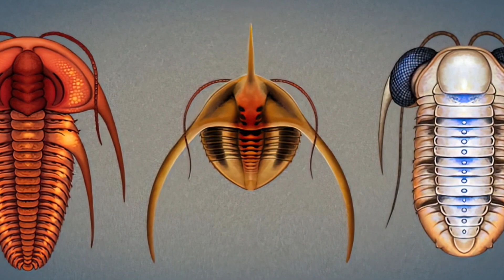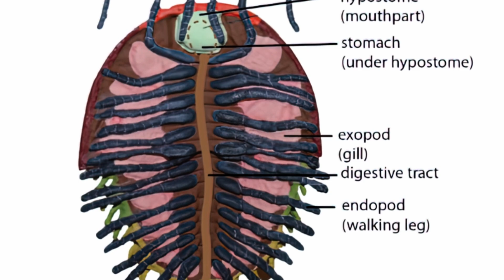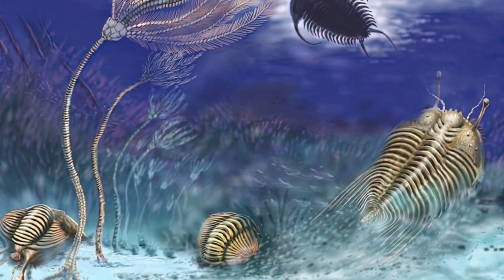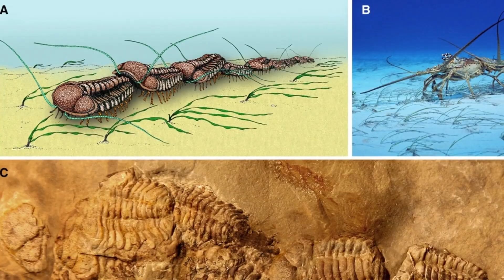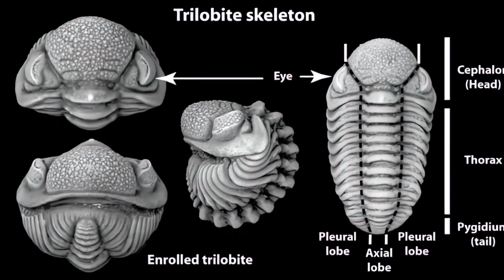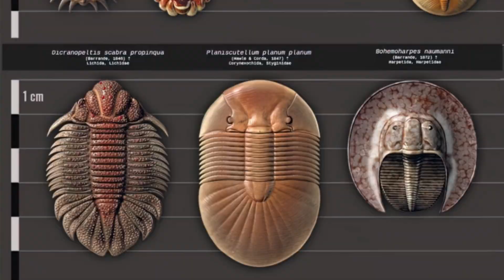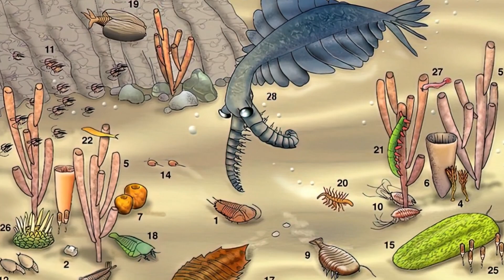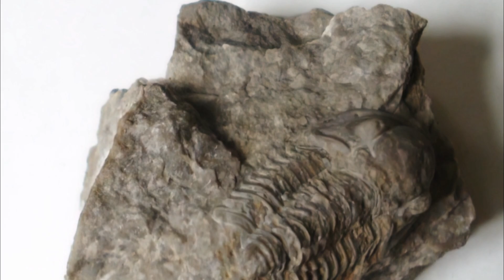Evolution of Trilobites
Trilobites are one of the most successful animal groups to have ever existed on our planet, surviving and thriving for nearly 270 million years and dying out before the dinosaurs had even evolved.

00:00 Introduction
01:13 Trilobite Anatomy
02:26 Trilobite Eyes
04:22 Trilobite Feeding Habits
06:06 Largest Trilobites
07:22 Trilobite Enrollment
08:11 Trilobite Abnormalities
08:54 Trilobite Mating
10:18 Trilobite Extinction